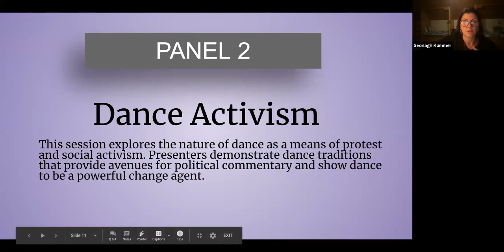Radical Movement — Mar 7, 2021 — Panel 1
Radical Movement is the 6th instalment of the Educating for Justice Through Peace webinar series for 2020-21. It was created to celebrate International Women’s Day, by drawing together world-class performing artists and the founders of a training model for embodied leadership, empowerment and facilitation. Performing arts like dance, theatre, and live music often rely upon a woman-centered embodied wisdom that is community-based. These philosophies for radical artistic practice and embodied leadership each hold as essential the recognition of our emotional and physical experiences. We hope audience would take inspirations from with the presenters about practical ways to facilitate transformation and radical change.

PANEL 1 — Indigenous Artists

This session examines the issues and concerns explored by two powerful Indigenous artists, and how they define and inform the political, cultural and spiritual context of performance.

The two presenters are Carolyn Dunn (playwright) and Dakxin Bajrange (Director, Budhan Theatre). This session was facilitated by Seónagh Kummer, PhD (co-founder of Dharma in Motion).